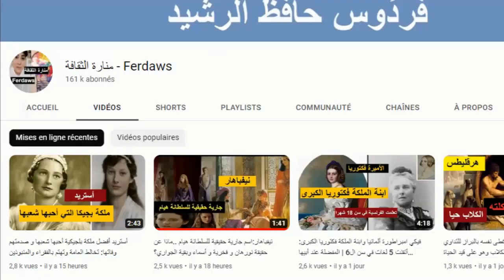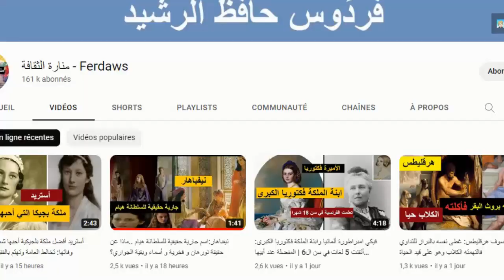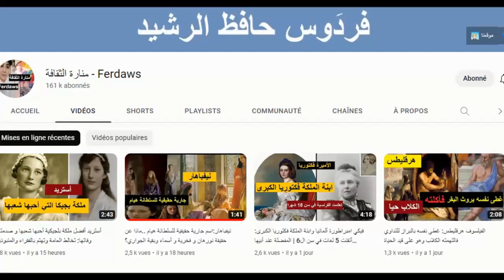أمير ليختنشتاين: أغنى أمير في العالم حديقة قصره تتسع لكل شعبه| الأمير هانس آدم الثاني